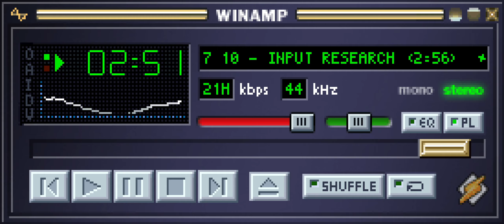Thermospore // IDB17_10 - Input Research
I put these on bandcamp too